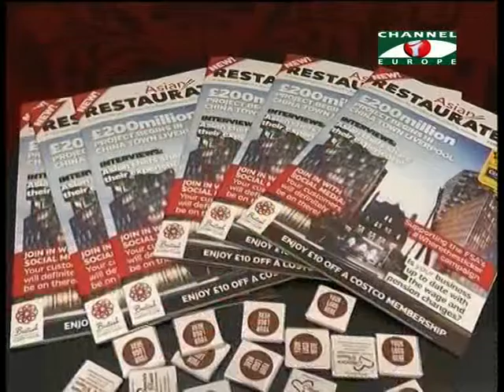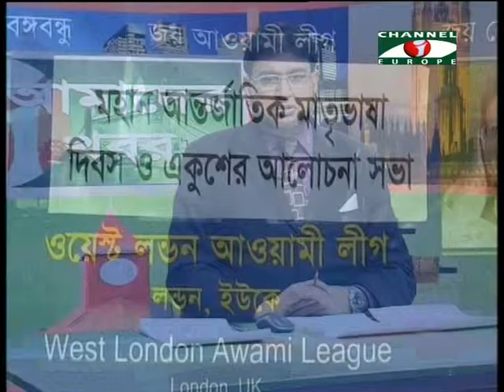Amader Khobor 010316 All Parts